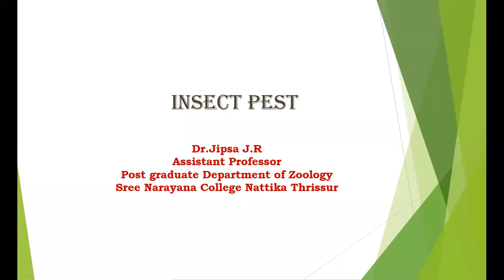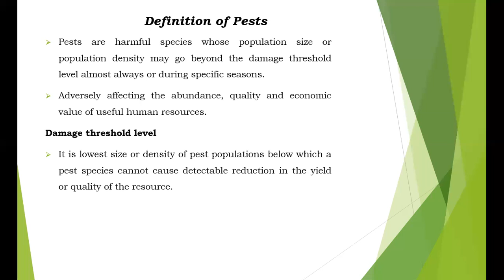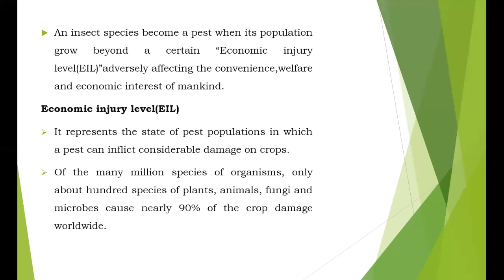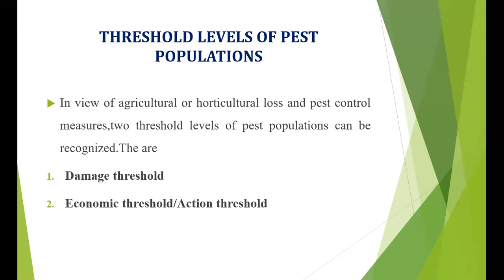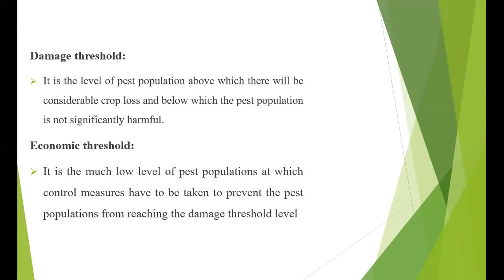INSECT PEST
II SEMESTER BSc COMPLEMENTARY ZOOLOGY 2019 ADMISSION
 DR JIPSA J R